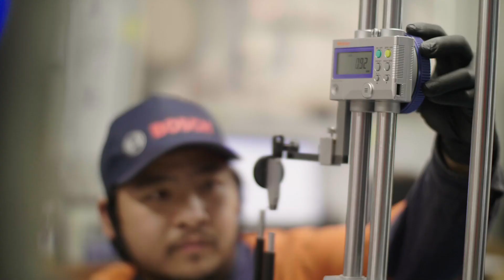LaserBond Metrology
In this video we showcase well-equipped metrology lab capable of stabilising large objects of up to 3.5T ready for dimensional checks and reporting with our portable CMM and a variety of other equipment, as well as the ability to measure hardness and surface finish.